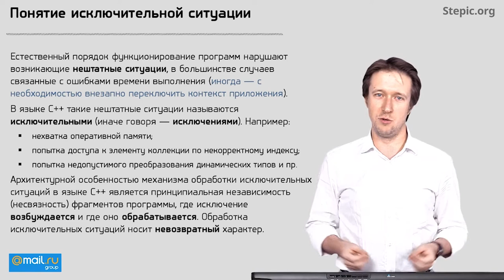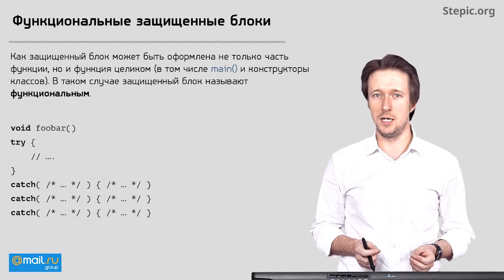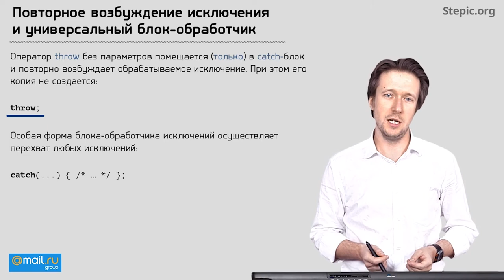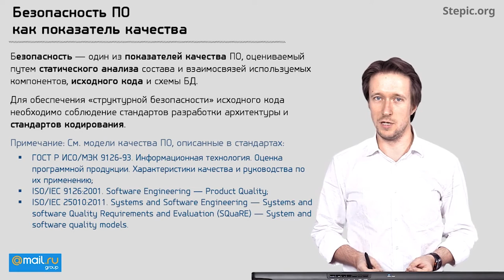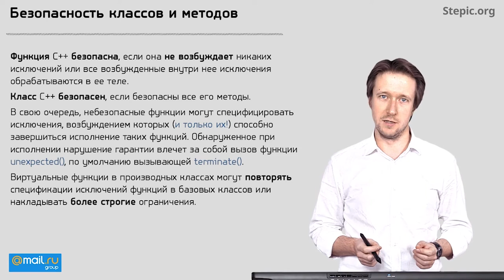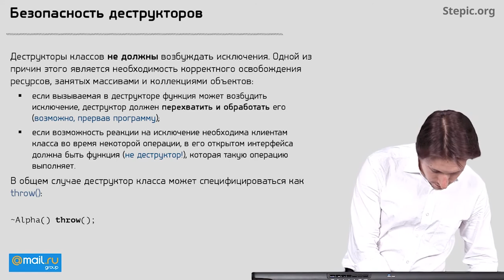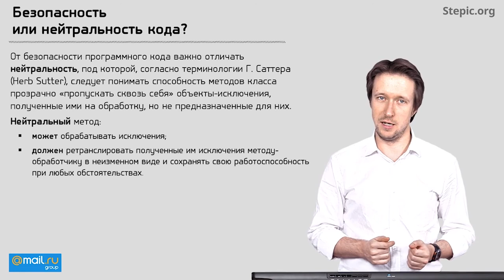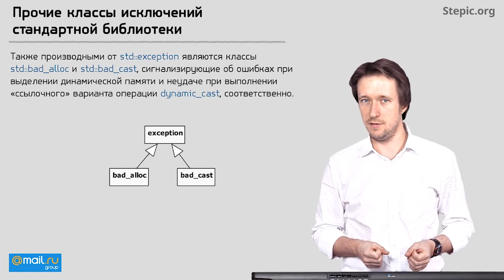Углубленное программирование на С С++ Лекция 16